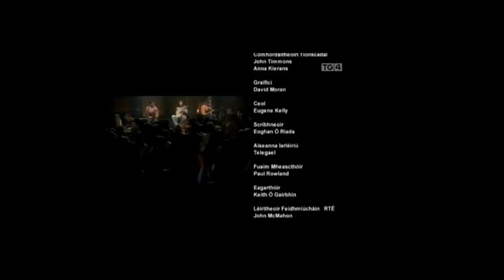Andy Irvine: Live at the Embankment (with Donal Lunny & Paul Brady)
Filmed at the Embankment in Dublin, Ireland. First broadcast on November 5th, 1976 (though this is the more recent broadcast by Ar Stáitse).

Setlist features:
01. The Blind Harper 00:00
02. The Plains of Kildare (Stewball/Skewball) 03:53
03. As I Roved Out 08:02
04. Munster Buttermilk/Tripping Up the Stairs medley 12:54
05. Pat Reilly 15:45
06. Băneasă’s Green Glade 18:55
07. Mominsko Horo 21:56